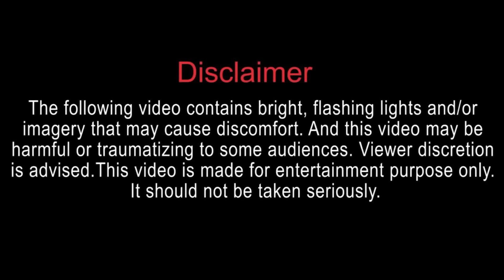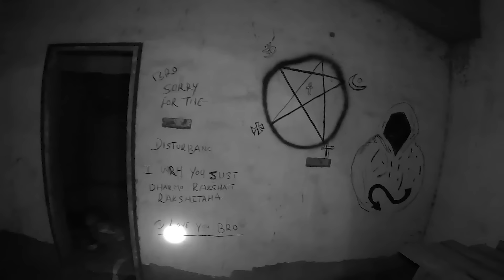ಮೂರು ಸಾವಿನ ಭೂತದ ಮನೆ😨|Most Haunted house in Karnataka |Scary Ghost hunting|Real Ghost |Vikas Gowda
In this video i took a huge risk and went for the most haunted house in Bangalore at midnight

ಕನ್ನಡವೇ ಸತ್ಯ 💛ಕನ್ನಡವೇ ನಿತ್ಯ❤️